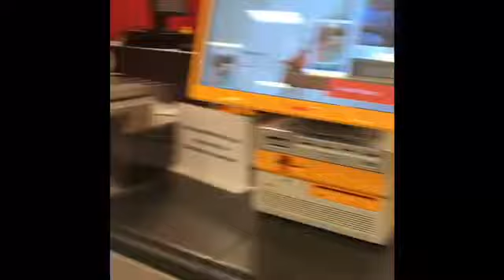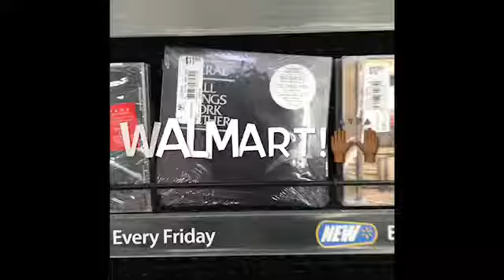Vlog #3 Mini car chit•chat, Target Run• Lecraes new cd• Zumba workout class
Hi guys in this video I'm having a mini car chitchat , target run, getting Lecraes new CD and taking you all along with me to my Zumba workout class !!I hope so far that you all are enjoying these videos stay tune  and stay connected don't forget to thumbs up this video and subscribe love always Whitney ❤️

🎼Music
Lecrae:Broke
Lecrae:Blessings

{I do not own or have any copy rights to this music}